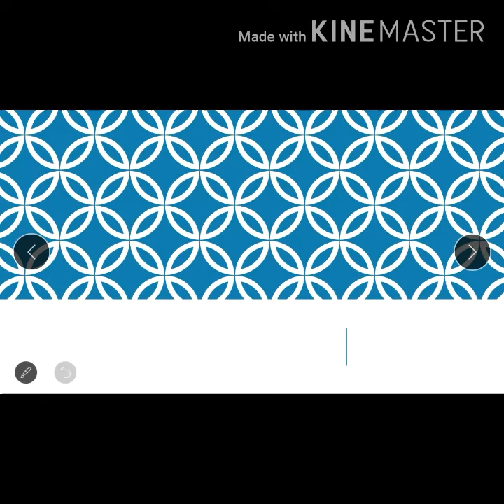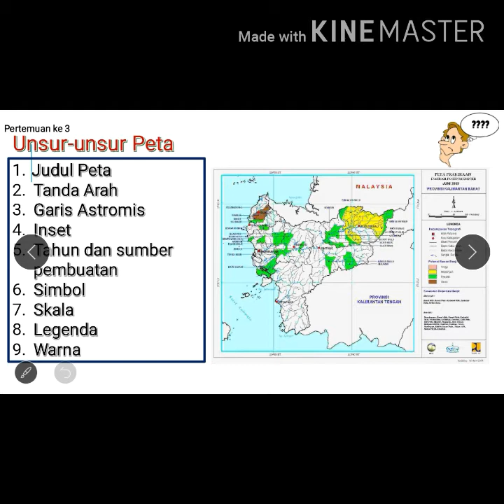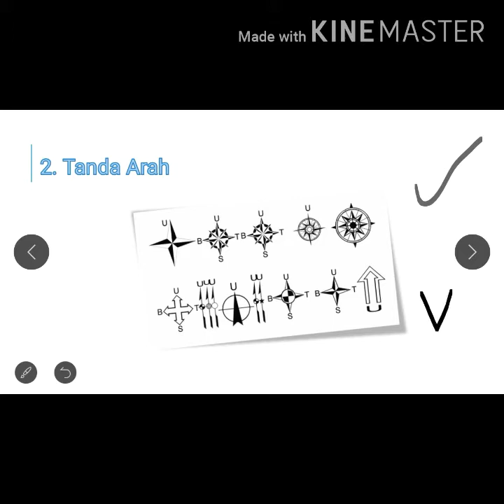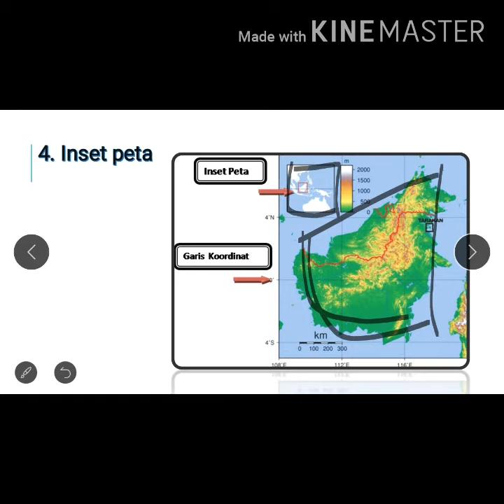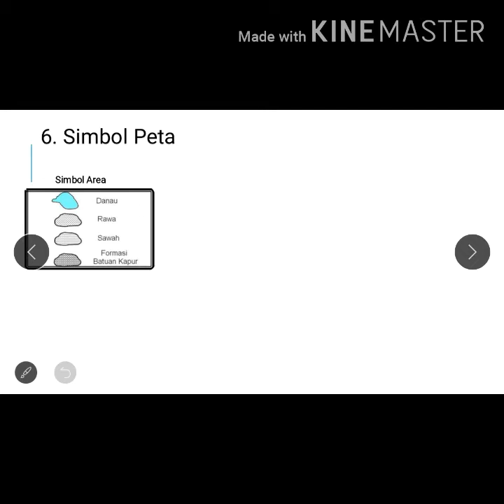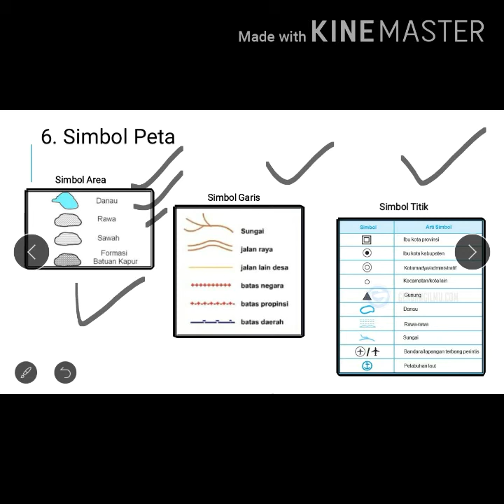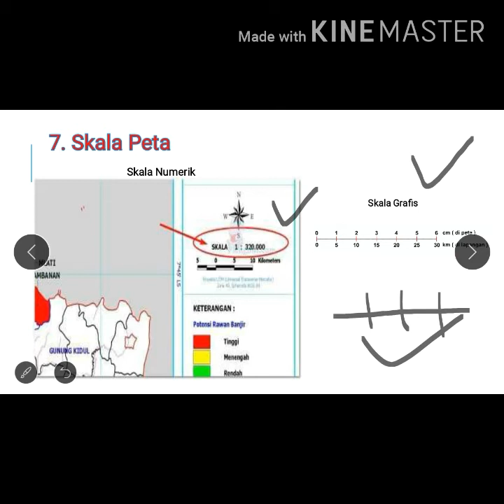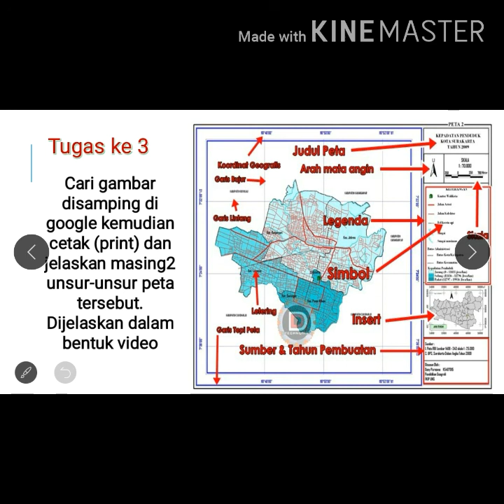PEMBELAJARAN DARING MAPEL IPS KELAS VII || KAMIS, 06 AGUSTUS 2020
Pembelajaran daring mapel IPS kelas VII SMP IT AL HIKMAH PANGKEP

PENGAJAR: NUR ASIAH S.Pd